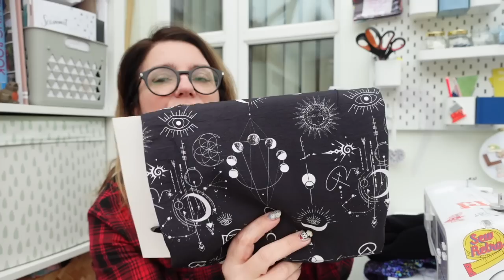January Sewing Plans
Hello - Happy January and welcome to my plans vlog.

The plans I talk about in todays vlog are;

Blooming Fabrics shop
Stranger things splash jersey £8.50per half meter

SEW HAYLEY JANE SUBSRIPTION BOXES

Adele